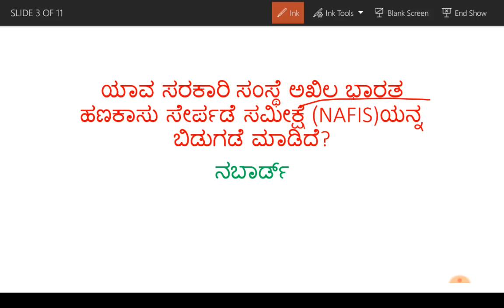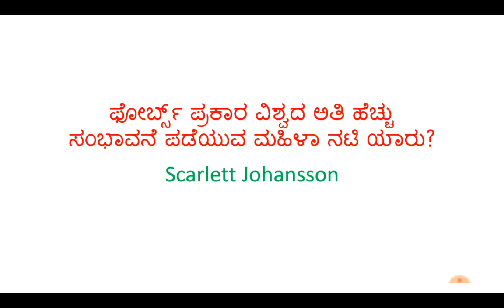Kannada current affairs 2018|18th and 19th august 2018|prachalita vidyamanagalu 2018|GK 2018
KAS, PSI,SSC,RRB,Banking,KPSC group c technial and non technical ,FDA,SDA,PC,PDO,Forest exam

aug 16 and 17 kannada GK
aug 14 and 15 kannada GK
aug 12 ad 13 kannada GK
aug 10 and 11 kannada GK